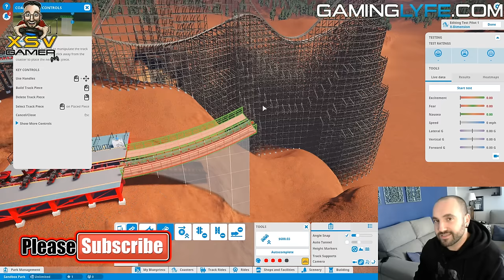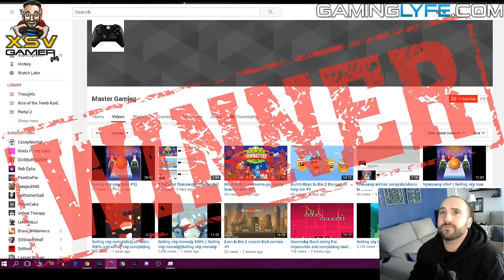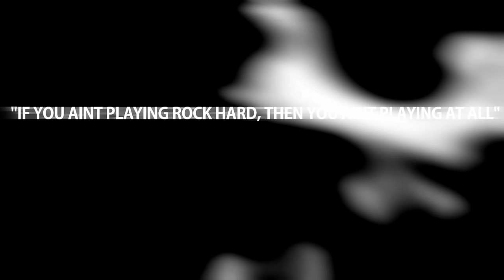Shoutout Sunday 2# Xsv Gamer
Guys, been asked for shout out's previously and never thought my channel was big enough to produce any results. However, I get a decent number of views for a small channel so I don't see the harm in doing it. So, here goes, my new shoutout series.

I will call out two or three Youtubers every Sunday 9pm GMT+1, for your chance to win the rules are simple.

3) Tell the winners Xsv Gamer sent you

That's it!! Good luck guys.

This weeks winners!!

Gameplay: Planet Coaster
Developer: Frontier Developments